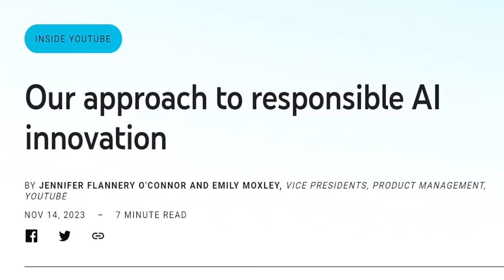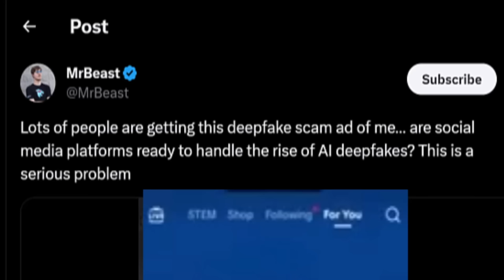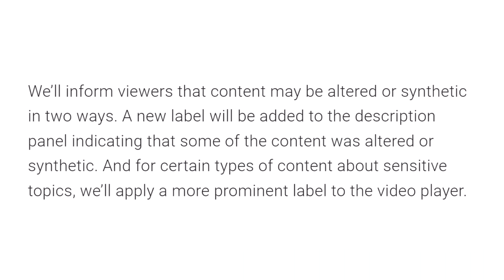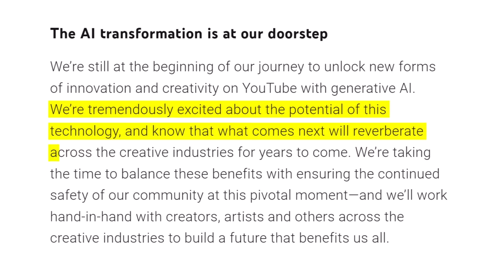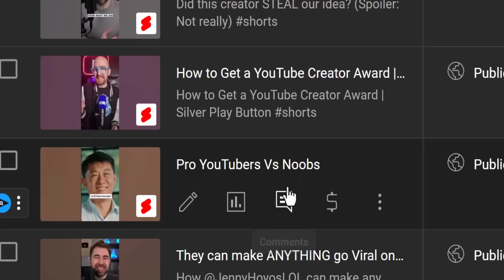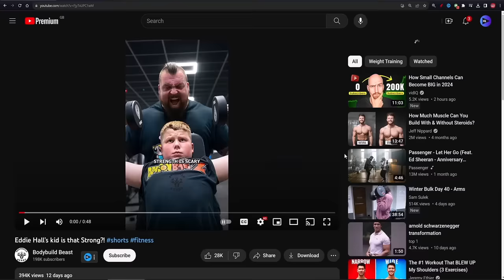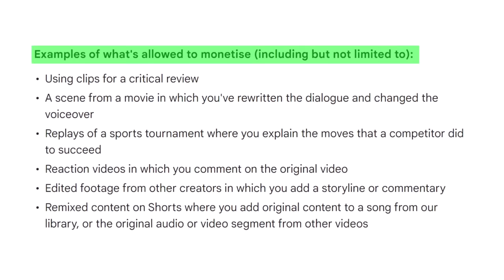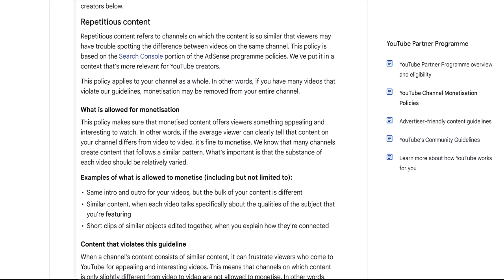YouTube Launches New AI Rules for Voices and Text To Speech (TTS)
YouTube is updating their rules around AI and the big question everyone is asking is: what about AI voices. Will it demonetize my video, will it be banned, should I stop using AI? In this video, we explore if AI voices will be banned and if you can still monetize AI-voiced videos.

⏱️⏱️VIDEO CHAPTERS⏱️⏱️
0:00 - Will YouTube ban or demonetize AI voices?
0:40 - Why YouTube is making changes
2:20 - What content will be affected
4:18 - YouTube isn't trying to catch you out
5:21 - Can you monetize AI-voiced videos?
6:44 - YouTube already has rules in place